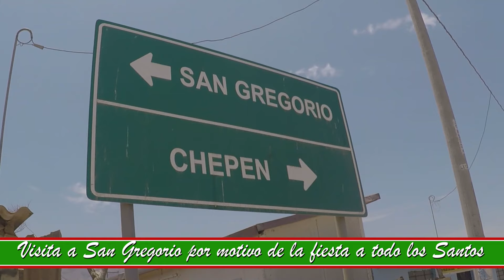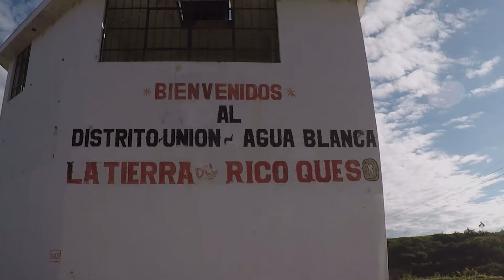Viaje a San Gregorio Magno. Provincia de San Miguel. Cajamarca. Nov. 2021.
Viaje relámpago por el pueblo de San Gregorio Magno y sus caseríos con motivo de la fiesta de todo los Santos. Noviembre de 2021. Agradecemos  a la familia Tanta Malca por el apoyo logístico. en esta grabaciòn.